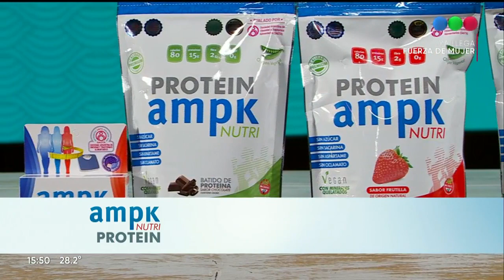¿Cómo le está yendo a Chloé en el cole? - Cortá Por Lozano 2021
No te pierdas la quinta  temporada de “Cortá por Lozano” con Verónica Lozano y  su particular estilo para analizar la actualidad y el espectáculo.
La acompañan Mauro Szeta, Paola Juárez, Nicolás Peralta, Diego Ramos, Belu Lucius y Costa para aportar su mirada sobre de los temas del día y para hacer la famosa interconsulta del panel a los invitados que se analizan en el diván de Vero.¡Actualidad, espectáculos, entrevistas, humor y mucho más!